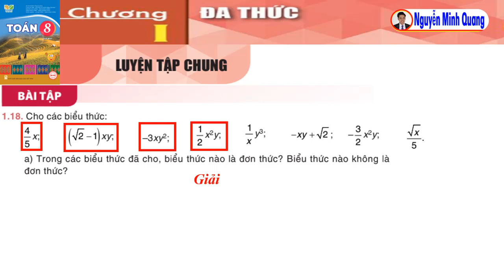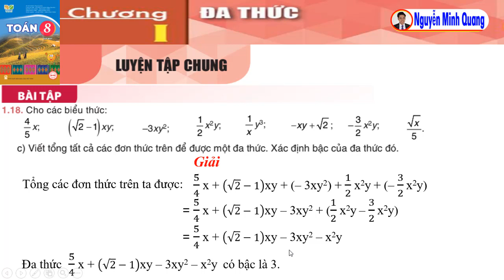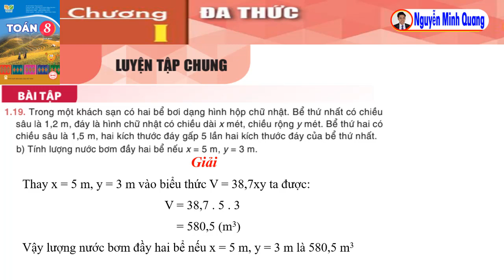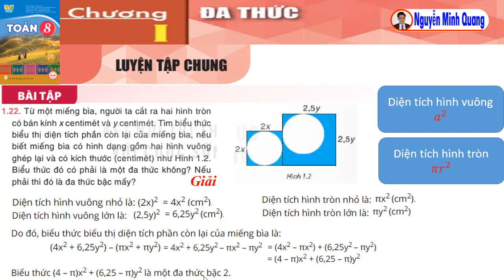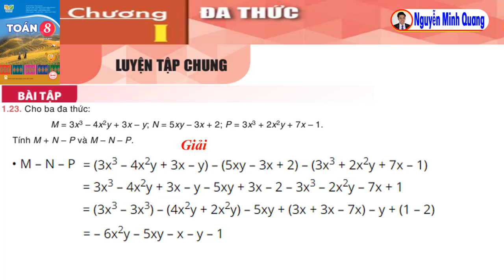Chương I - Luyện tập chung - Bài tập trang 17, 18 - Toán 8 tập một - Kết nối tri thức với cuộc sống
00:00 Mở đầu
00:40 Hướng dẫn giải bài tập 1.18
03:06 Kết quả câu a
04:00 Kết quả câu b
06:33 Kết quả câu c
06:37 Hướng dẫn giải bài tập 1.19
08:54 Kết quả câu a
09:35 Kết quả câu b
00:49 Hướng dẫn giải bài tập 1.20
12:20 Kết quả đa thức P
12:49 Kết quả đa thức Q
13:02 Hướng dẫn giải bài tập 1.21
15:19 Kết quả câu a
16:43 Kết quả câu b
18:00 Kết quả câu c
18:09 Hướng dẫn giải bài tập 1.22
21:24 Kết quả bài tập 1.22
21:34 Hướng dẫn giải bài tập 1.23
23:07 Kết quả M+N-P
23:40 Kết quả M-N-P
23:45 Phần kết